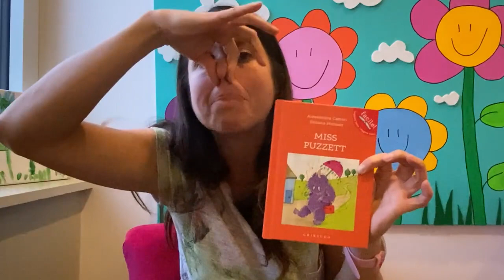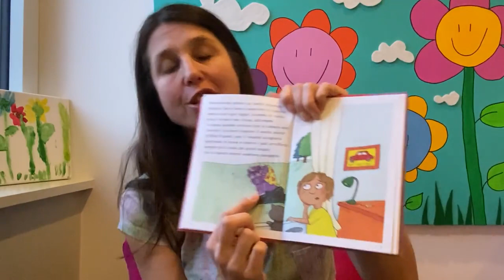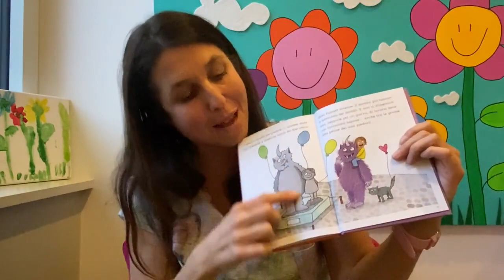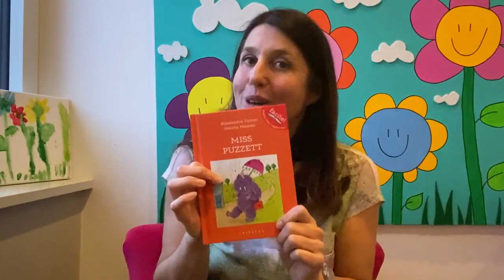LeggiamoACasa: Alessandra Cattori racconta "Miss Puzzet"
🧸LEGGI&GIOCA 👉 LeggiamoACasa con Alessandra Cattori che incanta i piccoli lettori con la bellissima storia di "Miss Puzzet" (Edizioni Gribaudo).
Leggi e gioca: metodi, spunti e consigli su come passare il tempo in modo utile e stimolante assieme ai propri figli. Dai spazio alla tua creatività